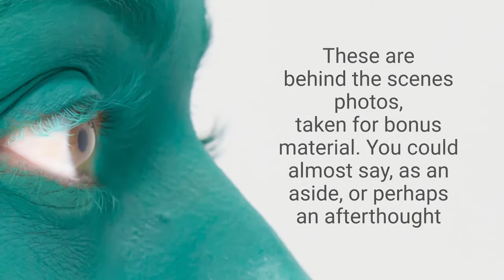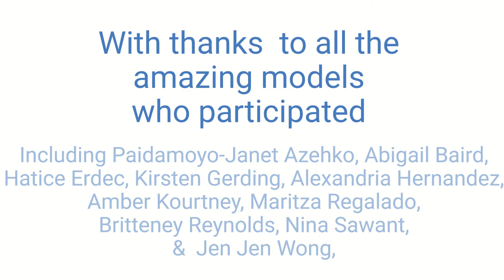Magic on the Journey - Bodypaint in Abstract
A look at some body paint still images taken behind the scenes at a video shoot.